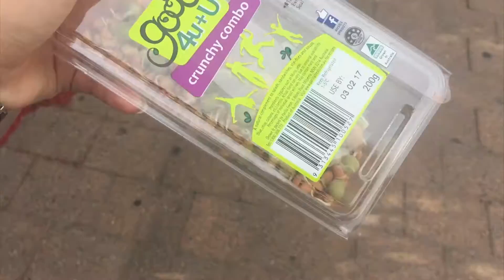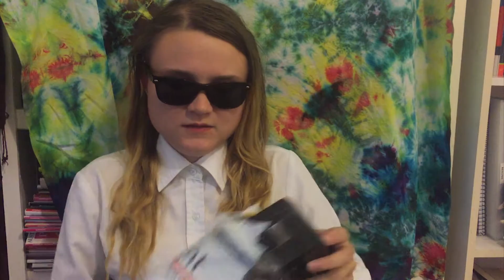tech unboxing + the walk home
This was an unexpected surprise, certainly not something I was anticipating.